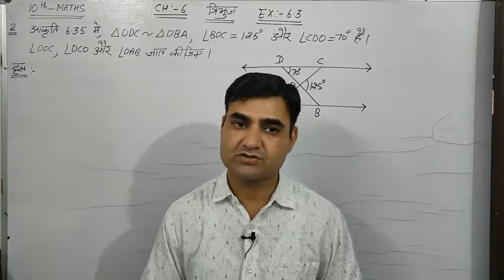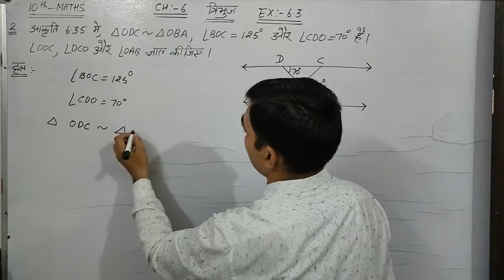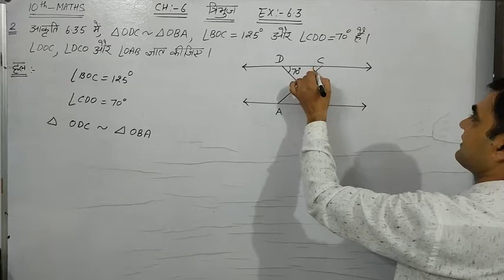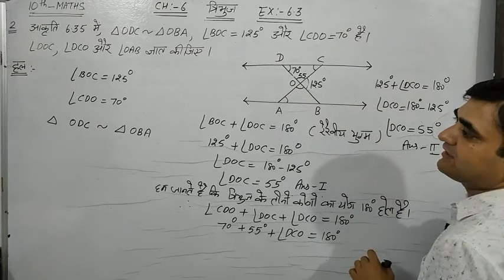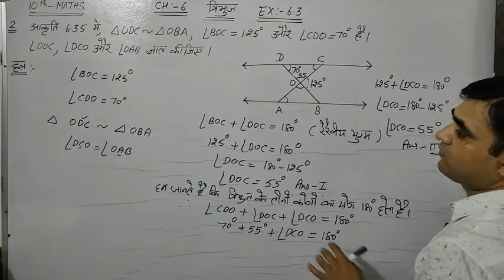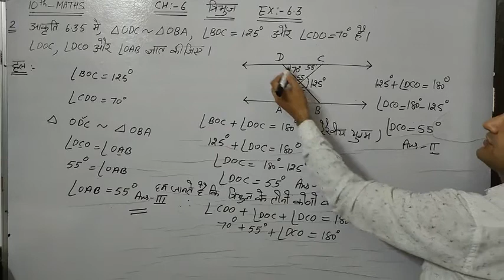Class 10 Maths Ex 6.3 Q. No. 2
त्रिभुजों की  समरूपता